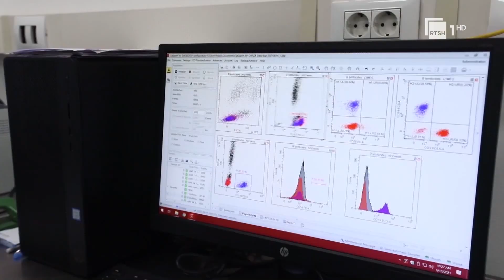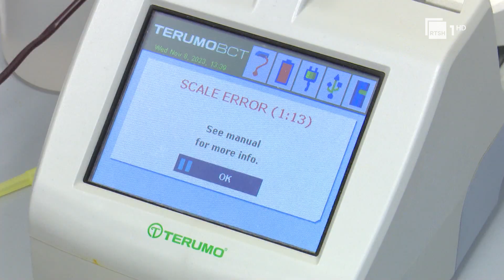Hemofilia, Arbër Neziri: Një pjesë e hemofilikëve kanë emigruar për shkak të trajtimit